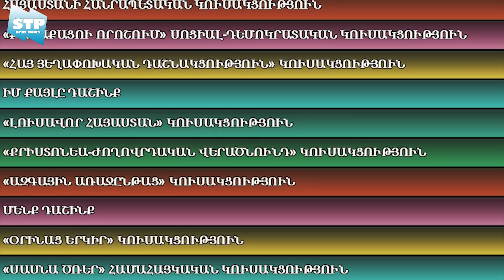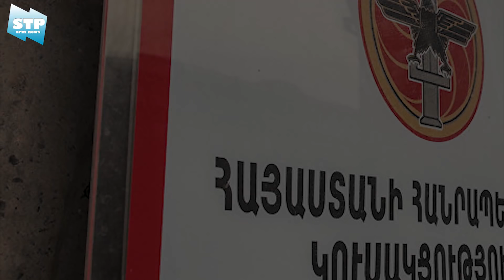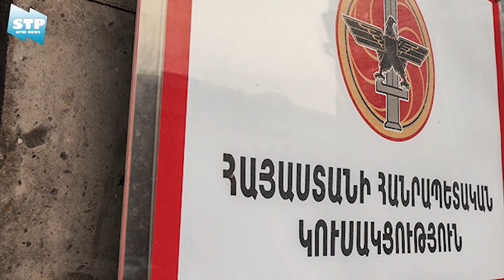Նոր իրավիճակի լույսն ու ստվերը․․․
Բաժանորդագրվե՛ք STP ARM NEWS ալիքին, որպեսզի բաց չթողնեք հաջորդ տեսանյութը․․․